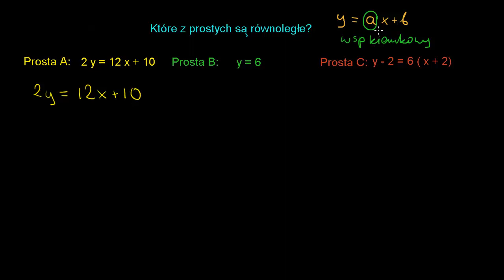Równania prostych równoległych